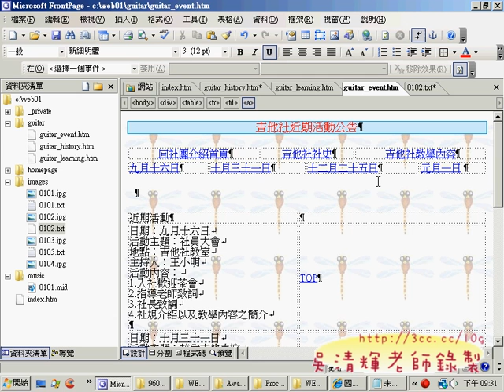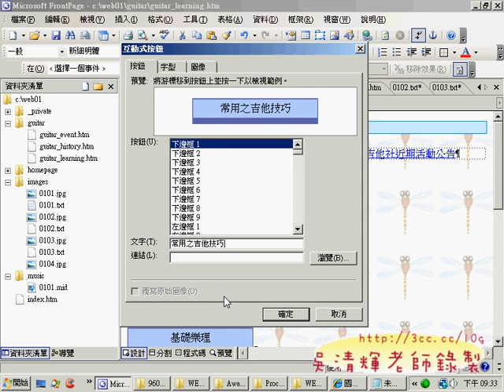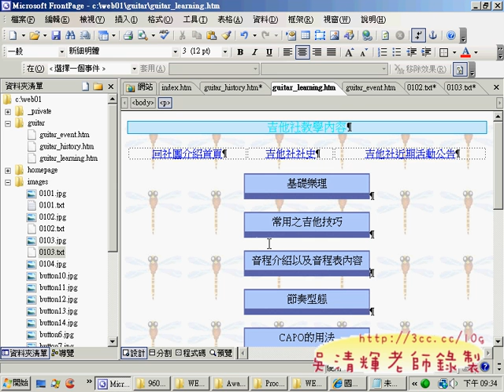0110gutar_learning(網頁設計丙級 吳老師提供)